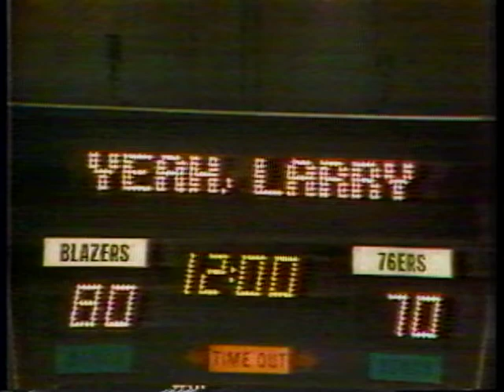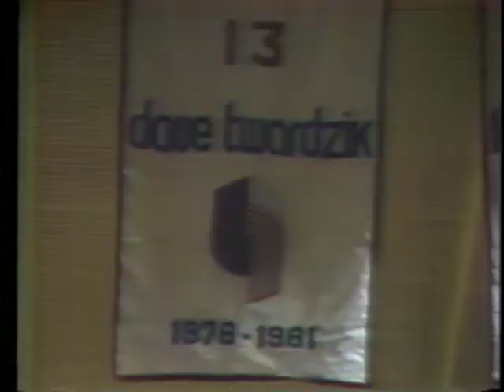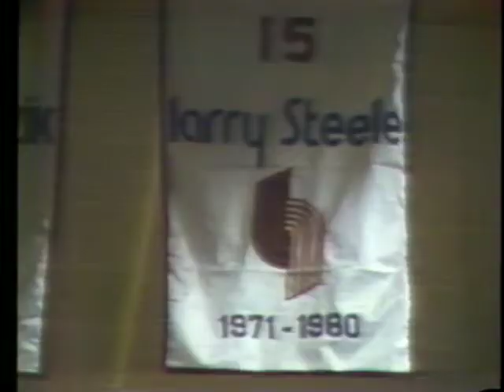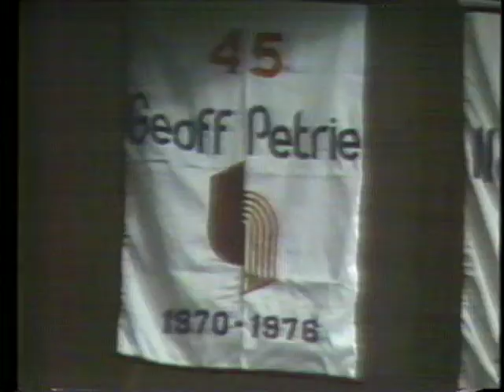Great Trail Blazer Moments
The Portland Trail Blazers (colloquially known as the Blazers) are an American professional basketball team based in Portland, Oregon. The Trail Blazers compete in the National Basketball Association (NBA) as a member of the league's Western Conference Northwest Division. The team played its home games in the Memorial Coliseum before moving to the Moda Center in 1995 (called the Rose Garden until 2013). The franchise entered the league as an expansion team in 1970, and has enjoyed a strong following: from 1977 through 1995, the team sold out 814 consecutive home games, the longest such streak in American major professional sports at the time, and only since surpassed by the Boston Red Sox.[10] The Trail Blazers are the only NBA team based in the Pacific Northwest, after the Vancouver Grizzlies relocated to Memphis and became the Memphis Grizzlies in 2001 and the Seattle SuperSonics relocated to Oklahoma City and became the Oklahoma City Thunder in 2008.